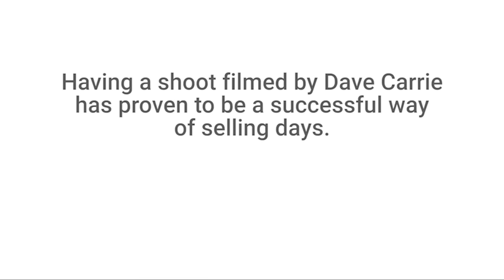Magnificent Scottish Pheasants (Dave Carrie Shooting)